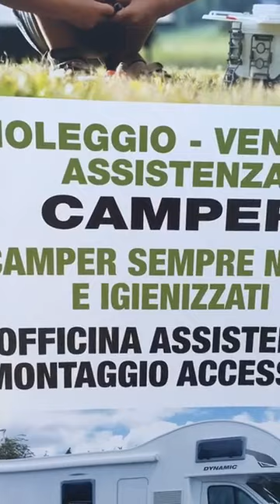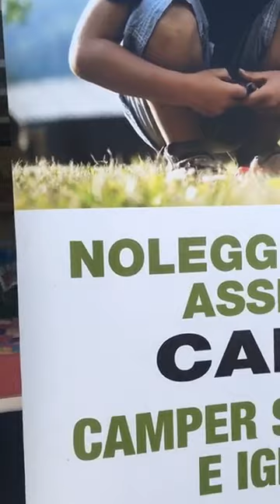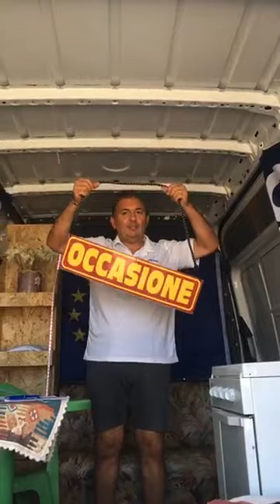VENDITA FURGONATO LOW COST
camper house rimini noleggio vendita ed assistenza camper